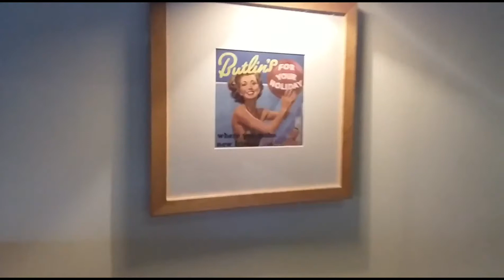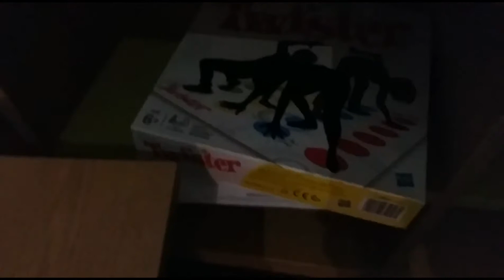Butlins Minehead Lakeview Chalet Accommodation Tour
The Lakeview chalet accommodation has four bedrooms and is a beautiful place.